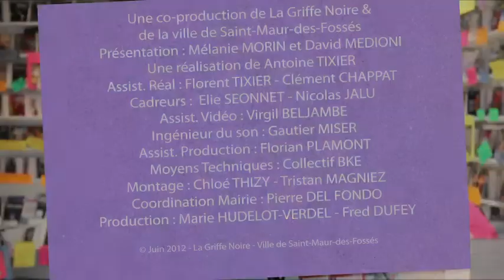15 Vivian Moore